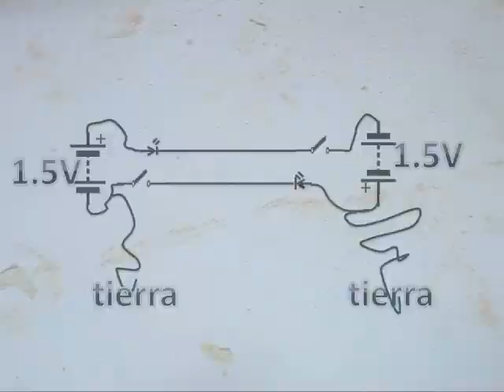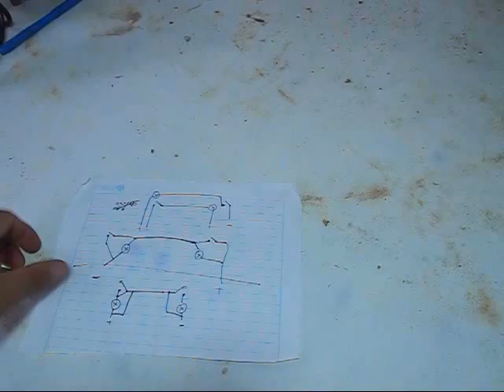Como Hacer un Telégrafo Morse(Muy Facil)~CON tec327~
En este canal nos encargamos de traerles información sobre aquellos avances tecnológicos que van a ir saliendo y también aremos proyectos de ciencia tecnología, si no quieres perderte nada solo deja tu like, comenta y suscribete ;)
.(. HOLA...)..
.@. @. o00o...
.@@@. o@@...

aquí les dejo el código morse gente
A •-
B -•••
C -•-•
D -••
E •
F ••-•
G --•
H
I ••
J •---
K -•-
L •-••
M --
N -•
O ---
P •--•
Q --•-
R •-•
S •••
T -
U ••-
V •••-
W •--
X -••-
Y -•--
Z --••
0
1 •
2 ••---
3 •••--
4 -
5
6 -
7 --•••
8 ---••
9 •
Ä •-•-
Á •--•-
Å •--•-
Ch
É ••-••
Ñ --•--
Ö ---•
Ü ••--
Punto Final •-•-•-
Coma --••--
Colon ---•••
Interrogación ••--••
Apostrofe • •
Hipenación - -
Paréntesis -•--•-
Igual -••-
Anotación •-••-•
Corregir